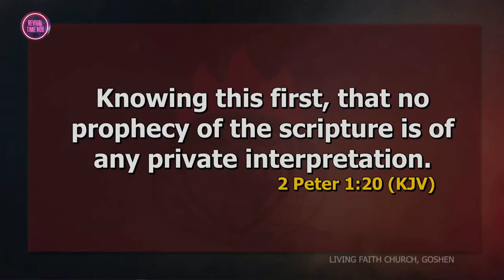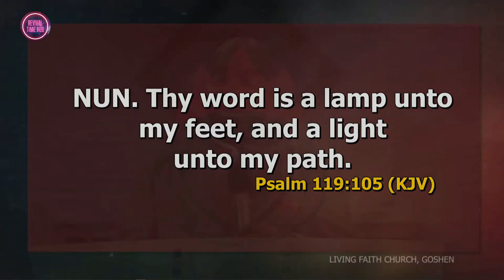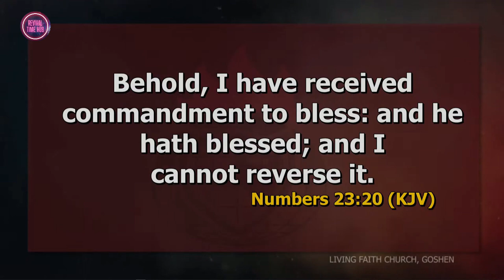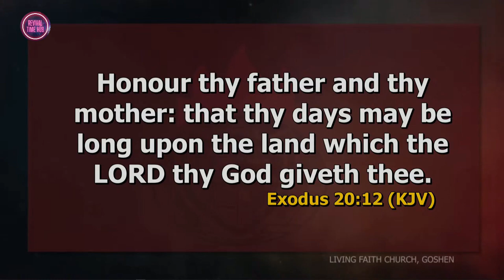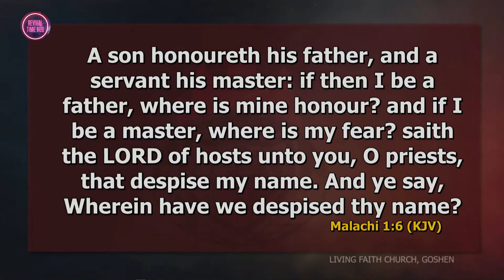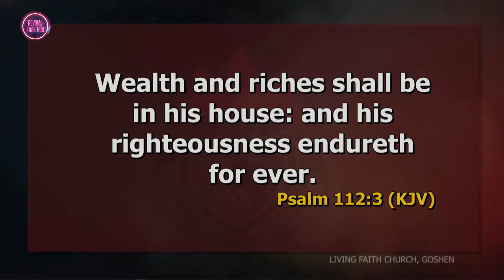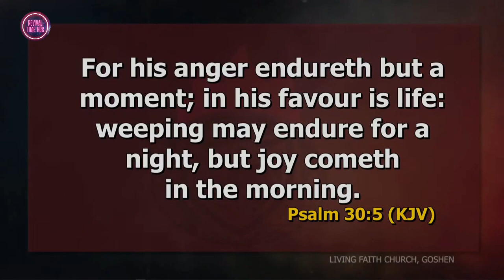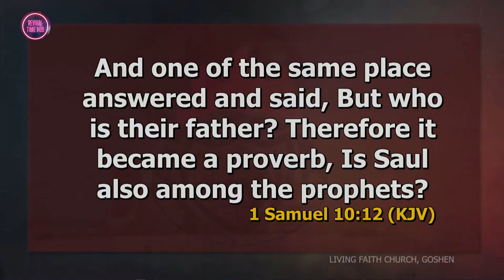Valedictory Sermon: Unveiling 4 Secrets of Church Triumph! || DR. DAVID OYEDEPO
Join us for a powerful and inspiring sermon delivered by Dr. David Oyedepo, the founder and presiding bishop of Faith Tabernacle and the Living Faith Church Worldwide. In this impactful message, Dr. Oyedepo shares profound insights and biblical teachings that will uplift your spirit and strengthen your faith. Discover divine principles that can transform your life, bring breakthroughs, and draw you closer to God. Don't miss this opportunity to be blessed and inspired by one of the most influential spiritual leaders of our time.